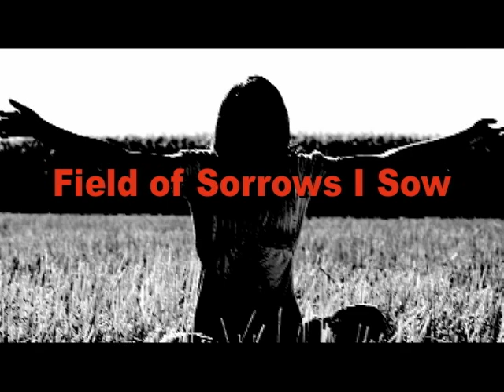Crud - "Murder of Crows" Official Lyric Video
- Crud - "Murder of Crows" - Like this video? Come see thousands more at the Net's largest, uncensored, completely d.i.y. music video site, BlankTV.com! We've got News, Games, Contests and the stuff that we can't show on YouTube!

Crud - "Murder of Crows" A BlankTV Feature!

Artist city, country: Detroit, Michigan, U.S.A.

Artist Biography: Super-charged fetish rock that taunts and seduces you into submission. Crud creates sights and sounds that linger. Think Fight Club. Think A Clockwork Orange. Think you've seen anything like it? Think again. It's "Grindhouse" meets"Easy Rider" -- audio crack for deviants.

Crud's debut CD DEVIL AT THE WHEEL featured fiendishly addictive tracks that continue to be the soundtrack of choice for TV's hottest shows most notably FX's hit show "SONS OF ANARCHY" and the TV film trailer for the 2009 blockbuster film "SHERLOCK HOLMES," starring Robert Downey Jr. and Jude Law.

Additional Crud tracks have been spotlighted on episodes of CSI (CBS), Burn Notice (USA), VH1's "History of Metal," and "Celebrity Fit Club," Spike TV's "Scream Awards," E's "20 Acts of Love Gone Wrong," MTV's "Cribs," video game "Test Drive 2," horror flick "Laid to Rest," plus many, many more.

Live, Crud delivers an intoxicating and provocative rock show like none other. Fronted by Vinnie Dombroski (who the Austin Chronicle calls one of rocks most mesmerizing front-men) and burlesque beauty Danielle Arsenault, Crud grinds out a visual and aural assault that leaves you begging for more. Band mates David Black (guitar), Dana Forrester (bass), and Leander Decordova (drums) set the stage ablaze with delicious gritty decadence.

Hailing from Detroit's underbelly, Crud toured the UK, including a headlining slot at the Whitby Goth Festival. The band also rocked Rue Morgue Magazine's "Festival of Fear" with George A. Romero (Night of the Living Dead) in Toronto, in addition to headlining some of the coolest festivals across the land including Theatre Bizarre, The Peoples Arts Festival, Arts, Beats and Eats Festival, Noir Leather and Showtime Clothing Anniversary Bashes, "Pink's All Out" party at Milan Dragway, Carnival of Chaos and more!

Crud has been profiled in "Bizarre," "Spin," "Metal Hammer UK," "Girls and Corpses" and other cutting edge media outlets.

Producer Name: Dana Forrester

About The Video: Dark murderous tale - lyrics and imagery

Song Lyrics: I see a murder of crows
Feed on bad seed I sow

Root that grows here runs deep
A crop of tears is all I reap

Fields of sorrow my own
seeds of madness to loan

In the valley overhead
Crows circle the dead

See this murder of crows
Lay my secrets exposed

Field of sorrows I sow
Pick the flesh clean off the bones

Lay in darkness
Lay in darkness. darkness